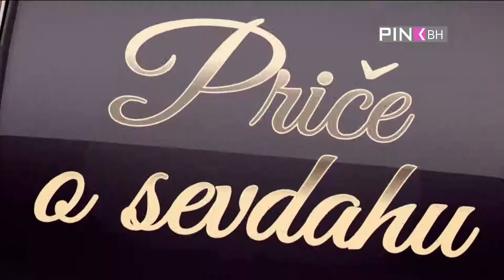Priče o Sevdahu || Elmedin Kadrispahić - Ljubi me po sjećanju (28.05.2017).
Udruženje Sevdah @ 2017.